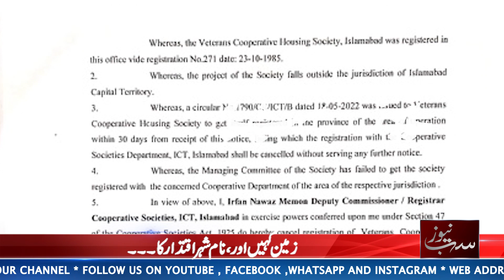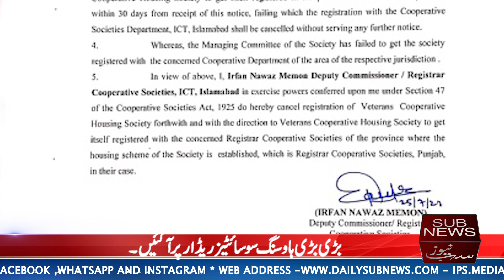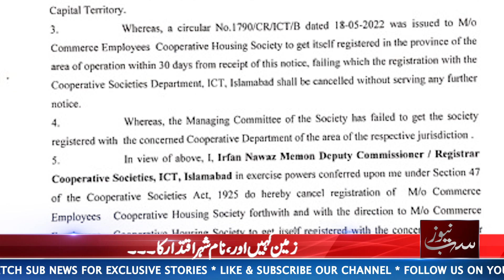DC Islamabad cancelled 14 housing Societies |Daily Sub News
زمین کہیں اور، نام شہر اقتدار کا ، بڑی بڑی ہاوسنگ سوسائٹیز ڈی سی اسلام آباد کے ریڈار پر آ گئیں ،

عرفان نواز میمن نے پراجیکٹ سی ڈی اے کی حدود سے باہرہونے پر14ہائوسنگ سوسائٹیز کی

 رجسٹریشن منسوخ کر دی ، مزید جانتے ہیں اس رپورٹ میں